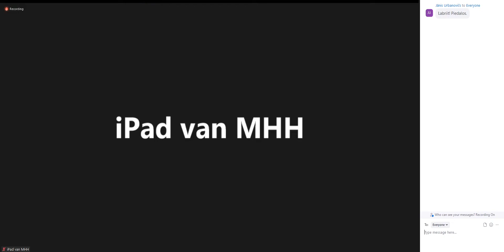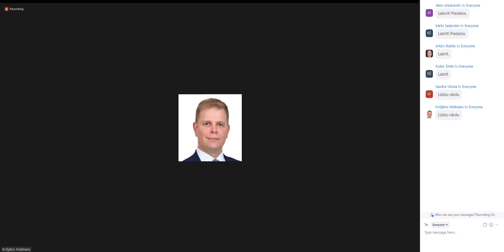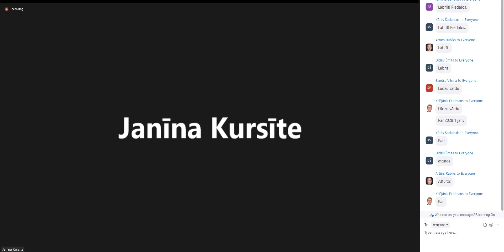2022.04.26. Saeimas Tautsaimniecības komisijas sēde par zvēraudzēšanas aizliegumu 2. lasījumā (2/2)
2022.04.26. Saeimas Tautsaimniecības komisija pabeidza 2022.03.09. sēdē iesākto likumprojekta "Grozījumi Dzīvnieku aizsardzības likumā" skatīšanu uz 2. lasījumu. Deputāti izvērtēja deputātu A. Krauzes un G. Zamura iesniegtos priekšlikumus par kažokzvēru audzēšanas aizlieguma pārejas periodu un atbalstīja likumprojekta virzību uz 2. lasījumu, nosakot aizlieguma stāšanos spēkā pēc piecu pilnu gadu pārejas perioda, tātad 2028. gada 1. janvārī.